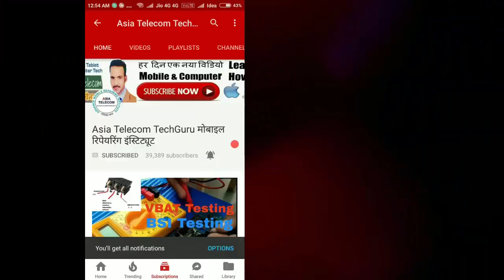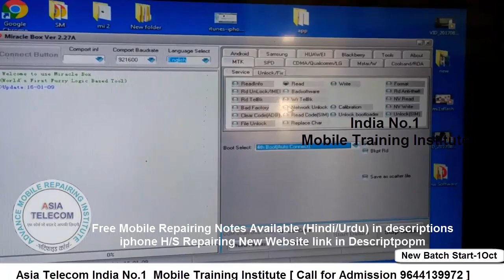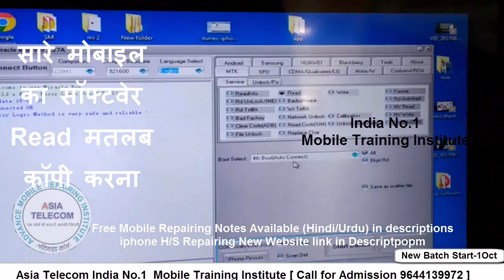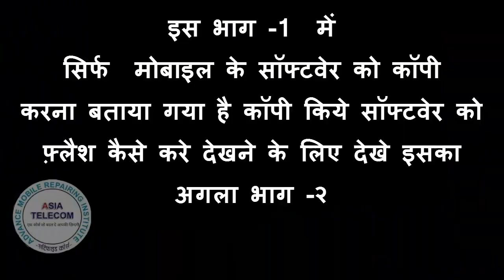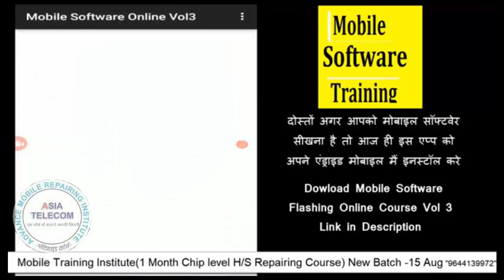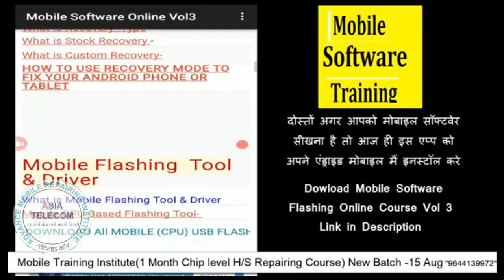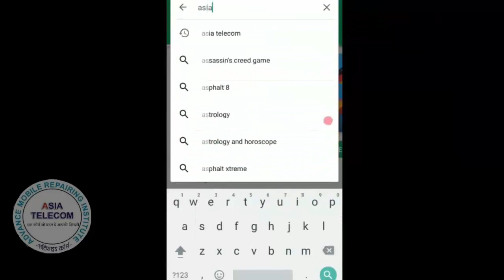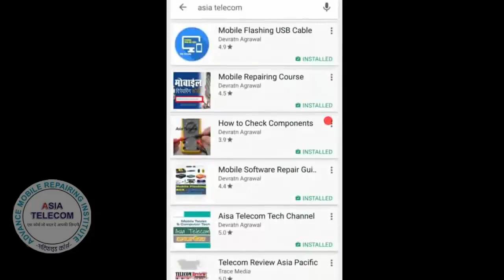[Hindi/Urdu]All Android&Keypad Mobile Software Copy from Miracle Box|मोबाइल सॉफ्टवेर कोsaveकैसे करे